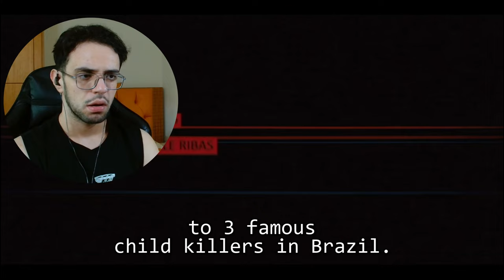SHE'S CRAZY? *O Lobo Atrás da Porta (2013)* Movie REACTION!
0:00-Intro
0:53-Reaction
28:08-Review

infringing.